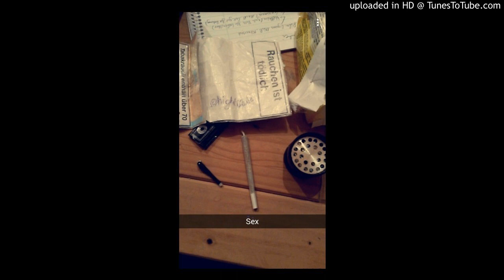Jeden Tag (ft.Milo)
Flavour Club & Milo